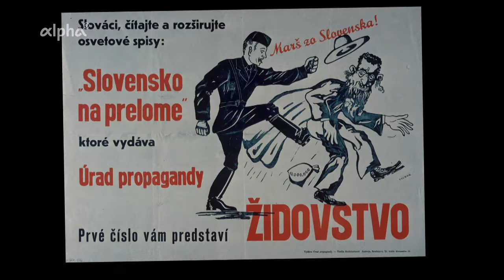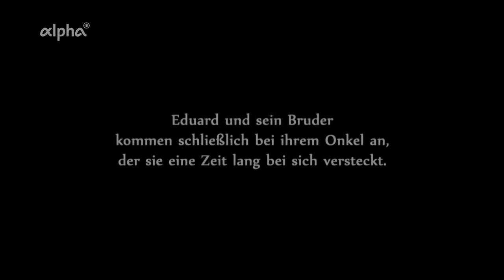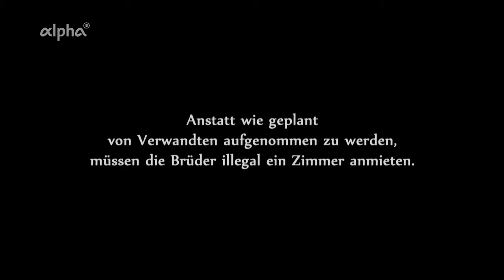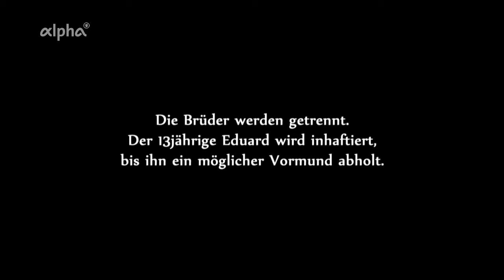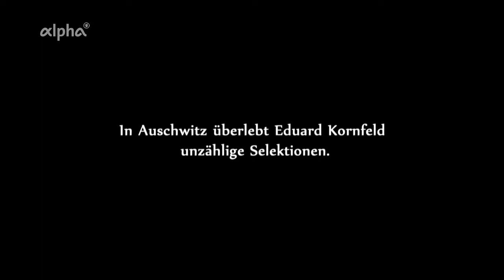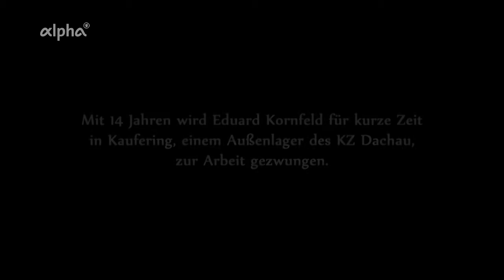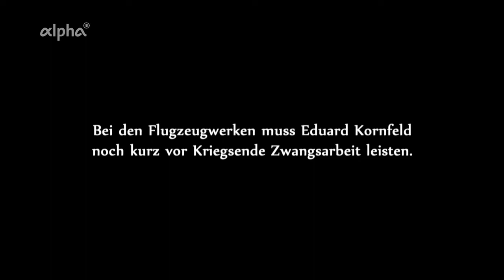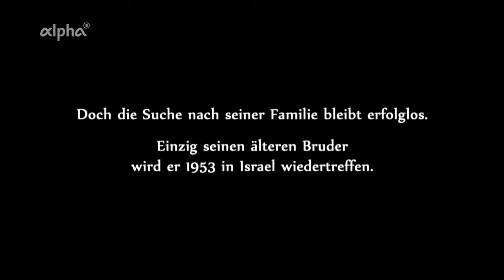Zeuge der Zeit: Eduard Kornfeld - Gott war nicht in Auschwitz Doku (2017)